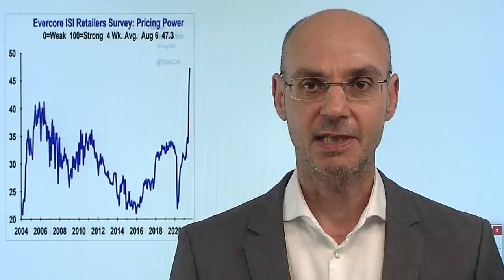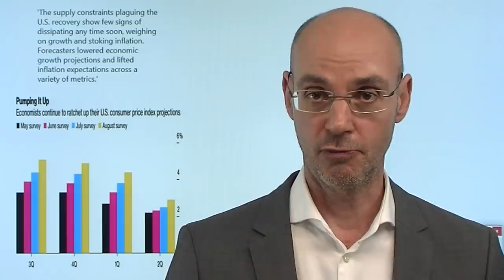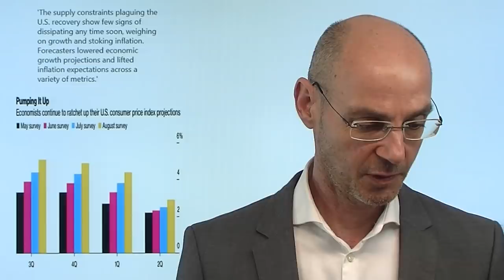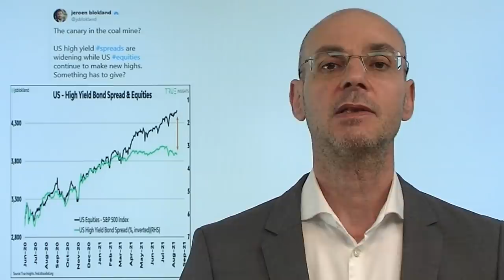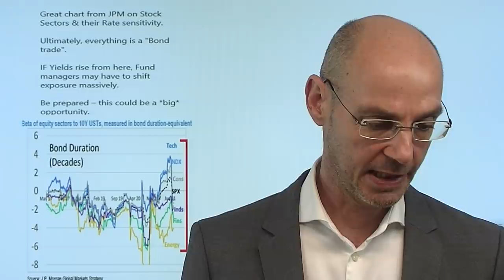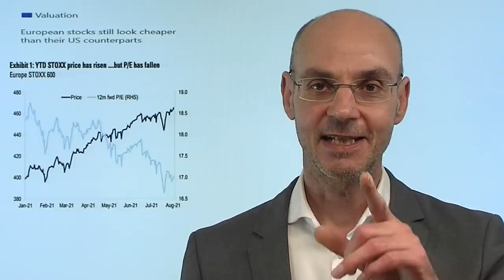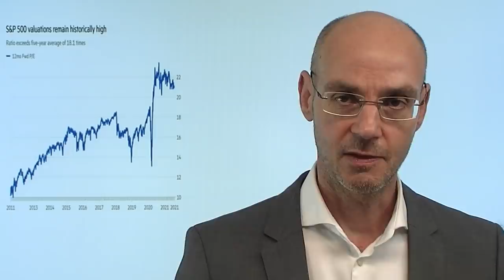Wall Street Allzeithoch - Konsumenten depressiv! Marktgeflüster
Nichts bringt die gewaltige Kluft zwischen der Wall Street und der Main Street - also den "normalen Menschen" - so auf den Punkt wie die heutigen Daten zur US-Verbraucherstimmung: diese ist so stark eingebrochen wie selten in der Geschichte, und das aus zwei Gründen: erstens schwindet die Hoffnung, dass Corona wirklich absehbar vorbei sein wird. Und zweitens drücken die stark gestiegenen Preise auf das Gemüt und dämpfen die Bereitschaft zum Konsum. Während die Anleihemärkte und der US-Dollar reagierten (Renditen fielen, Dollar schwächer), blieben die Aktienmärkte der Wall Street völlig unbeeindruckt. Aber die Wirtschaft der USA ist hochgradig abhängig vom Konsum - und die Botschaft des Konsumenten lautet: die Wirtschaft geht bergab, aber die Inflation bleibt (Stagflation)..